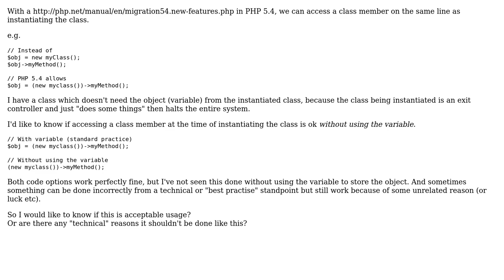Software Engineering: Class member access on instantiation without variable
With thanks & praise to God, and with thanks to the many people who have made this project possible! You are responsible for your own actions.